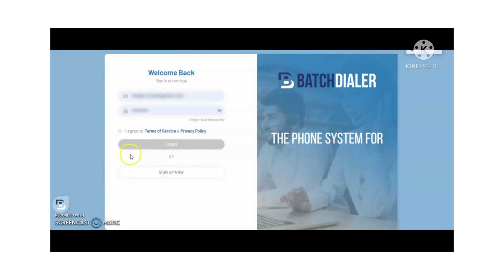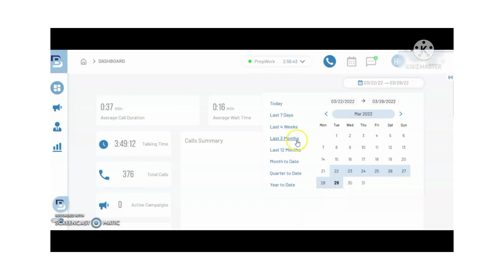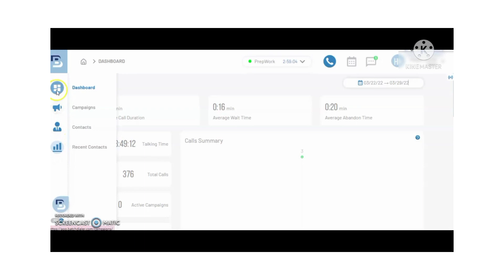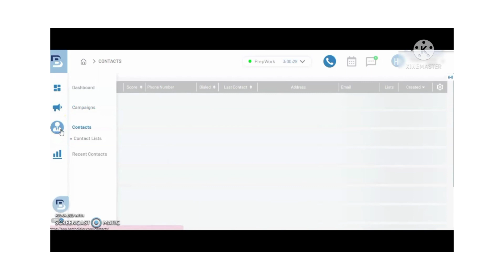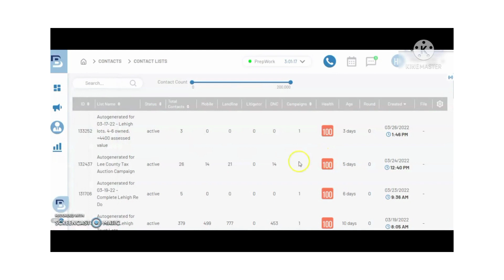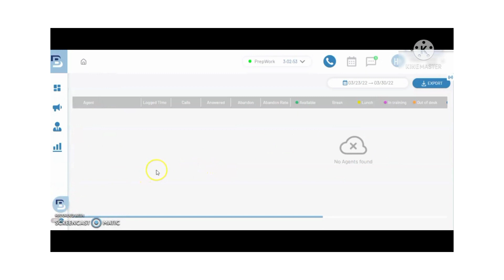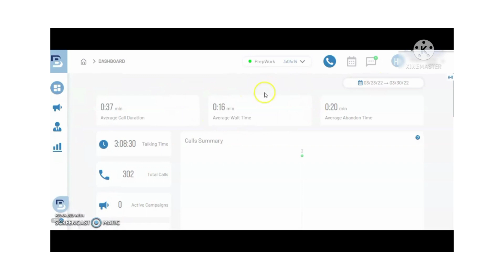How to use Batch Dialer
Hi there,

Here is a short video tour of what a Batch Dialer looks like and showed you quick navigation of the system.